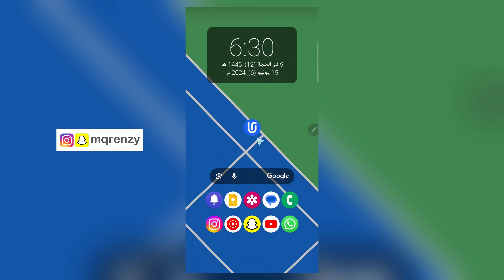كيفية اضافة فاتورة الكهرباء وتسديدها من تطبيق urpay ✅️ | طريقة اضافة الفواتير لتطبيق يور باي سداد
شرح طريقة كيفية كيف اسدد فاتورة الكهرب
الكهرباء فواتير تسديد السداد